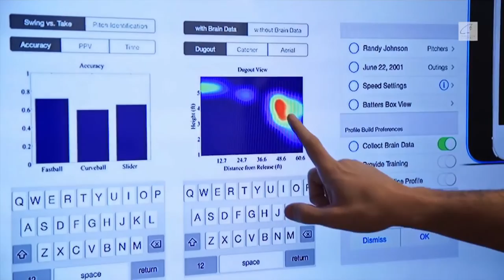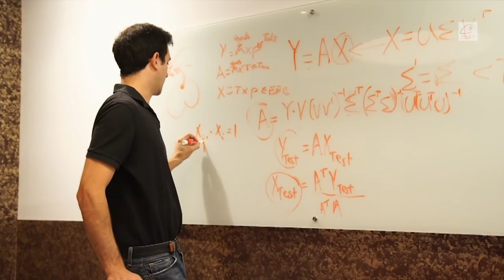The Neuroscience Behind Decision Making in Baseball | SciTech Now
The company deCervo explores the neuroscience involved in athletics, like when to swing a baseball bat.

New York based startup deCervo uses neuroimaging to understand the science behind decision making in sports. The technology is currently being used to evaluate baseball players based on how quickly their brains identify and react to pitches while at bat.